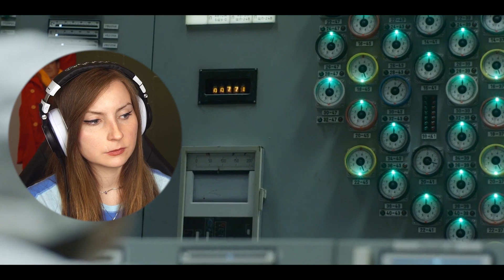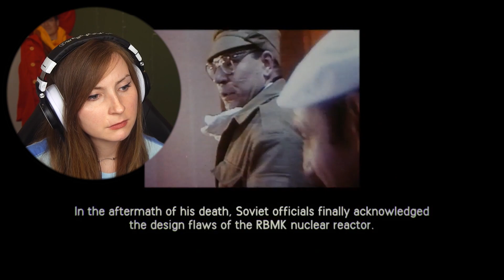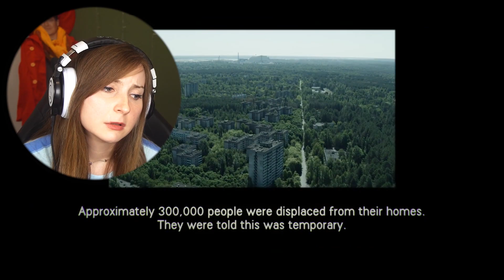*CHERNOBYL EP. 5* made me extremely sad... | First Time Watching!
HERE WE ARE, CHERNOBYL EP 5.. The last episode of Chernobyl.. You guys know I HATE finishing shows and movie series because I get extremely invested in them (sad) but this was an event that I had found so much interest in and had already prior knowledge so I've gotten that much more attached. I adored everything about this show and love it all. I wish I could erase watching it so I could watch it all over again and experience it fresh again due to how much I loved it. Thank you for joining me on this journey and I hope I could bring some sort of insight and joy to you all. Thank you and I hope you enjoy!!